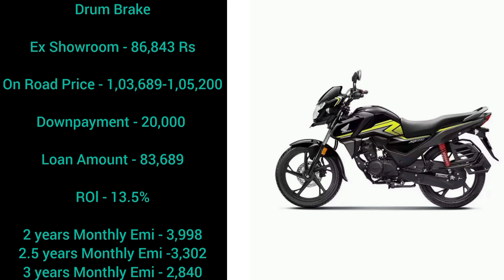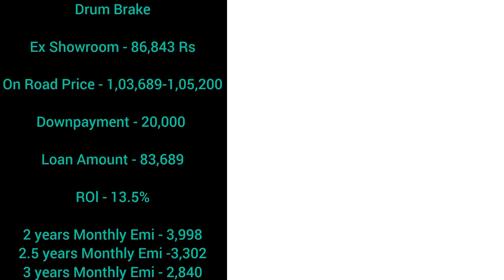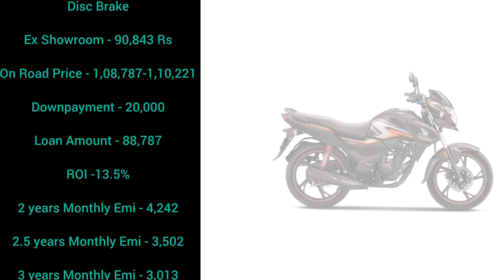Honda Sp 125 New Look 2023 l Honda Sp 125 Bs6 Bike l Honda Sp 125 l New Honda Sp 125 E20 & OBD2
Hello dosto mene is video me Honda sp 125 bs6 bike ke vare me bataya hai aur puri details vatai hai

Honda sp 125 mileage test
Honda sp 125 sports edition
Honda sp 125 bs6
Honda sp 125 bs6 2023 model mileage test
Honda sp 125 bs6 2023 model hindi